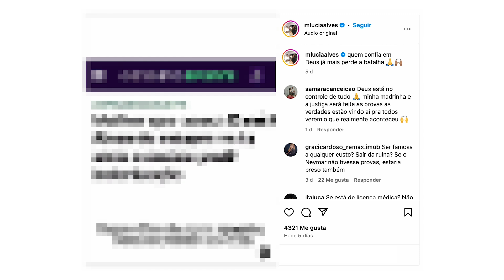Madre de Dani Alves filtra identidad de víctima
La madre de Dani Alves, el futbolista brasileño que está prisión desde el 20 de enero de 2023, acusado de agresión sexual, filtró información sobre la mujer que denunció a su hijo.